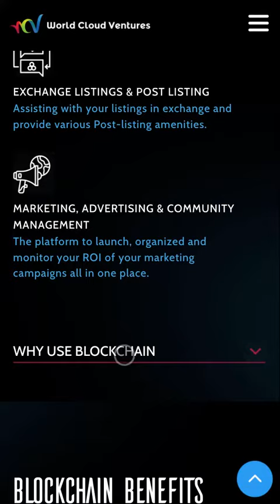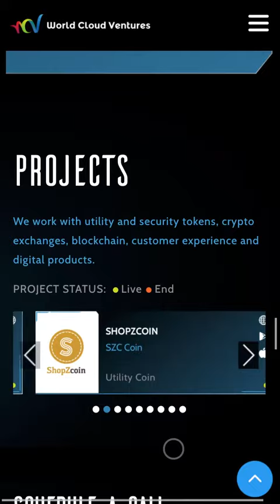WCV Public Website (Mobile)(REVAMP) - Explanation Video Part 3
This video is to show the UIUX Behavior of World Cloud Ventures Public Website(English Version) in Mobile Screen